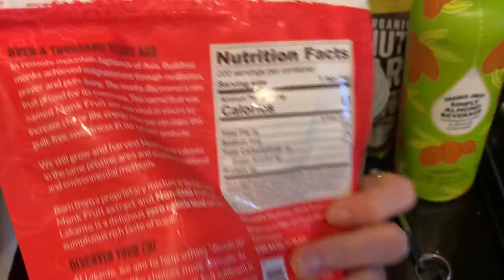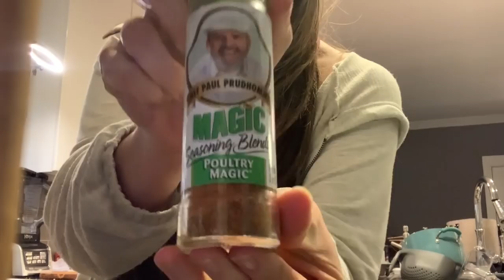SUNDAY VLOG: CLEANING & HAIR ROUTINE!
HERE ARE SOME OF THE THINGS I LOVE ABOUT FORMULATE❤️
- Personal formulation chemist
- Sulfate free, paraben free, preservative free, and cruelty-free
- Formulas can be made silicone free, gluten free, and vegan
- Individually dispensed and mixed
- Mobile app
- 9 scent options

PLANNER COVER

I always have more motivation to clean and get stuff done when I’m filming! It’s like spending the day with a friend! How do you spend your Sundays? 💕

| HERE ARE SOME WAYS I SAVE MONEY |

| MY CURRENT FAVORITES |

•MEAL PREP CONTAINERS

•FOOD SCALE

•CAST IRON GRILL PAN

•AIR FRYER

•PHONE CASE

•FITBIT BAND

•NEW PHONE MOUNT & LIGHT

Hey y’all, I’m Lauren!👋🏼 I started WW in September 2016 and lost over 60 pounds, in February 2020 I decided to quit WW and focus more on Whole Foods, nutrients and good ingredients! It will definitely be balanced with the occasional taco bell...lol! I live in Texas, have the best cat named Hutch, an amazing boyfriend named Morgan, I love coffee, home decor, and anything true crime. Thanks for joining me on my journey, I hope you find some ideas and motivation for your own!💕✨

I N S T A G R A M | @im_LouiseLane

P I N T E R E S T |  Louise Lane